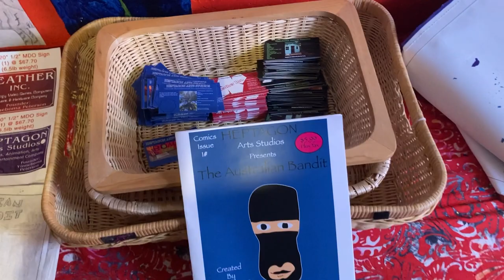Aeather Inc. & Heptagon Arts Studios LLC. Company Art It Up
Aeather Inc. and Heptagon Arts Studios LLC. Companies . Putting some Art it Up.Putting some art up on the walls. Animation, Cartoons, Video Games, Media , Entertainment , Arts, Technology , computers studios and company. Address Location: 300 Broad St. Nevada City, CA. 95959 United States. Aeather Inc. Heptagon Arts Studios